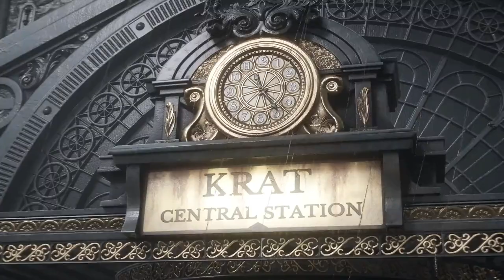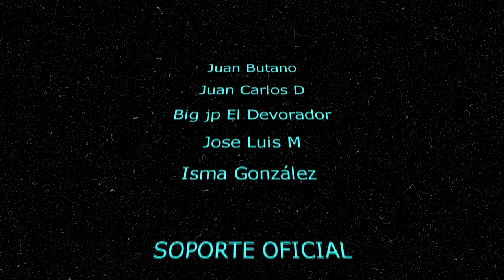5 RAZONES por las que DEBERÍAS jugar LIES OF P